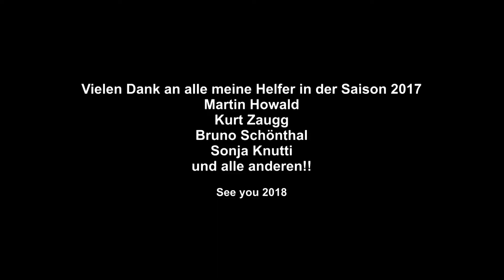Bergrennen Mickhausen 2017 VW Scirocco René Faiglé / Inboard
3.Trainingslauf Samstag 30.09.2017